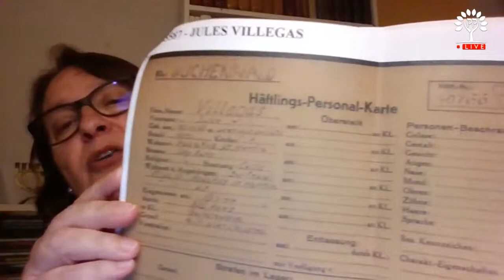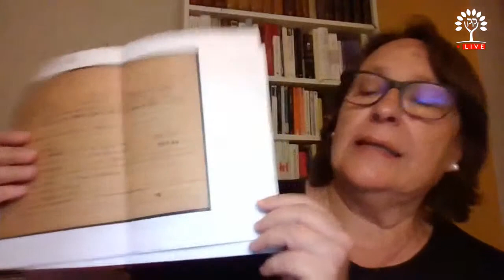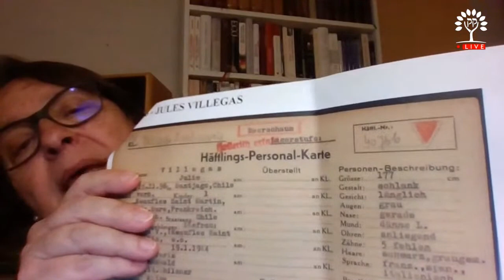Trabajo pedagógico internacional del Memorial de Buchenwald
Mario Kreutzberger entrevista a Pamela Castillo, chilena pedagoga internacional del Holocausto en el Memorial del Campo de Concentración de Buchenwald.